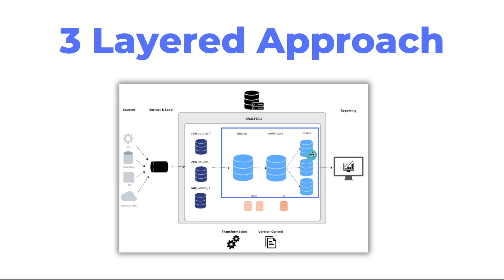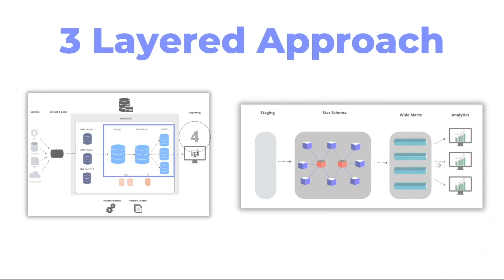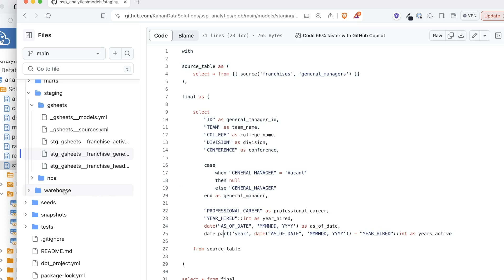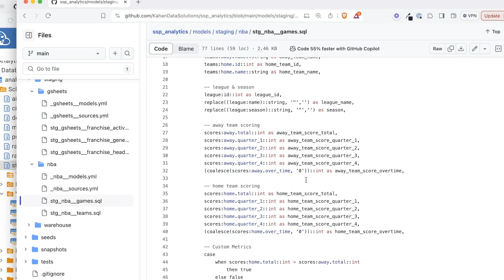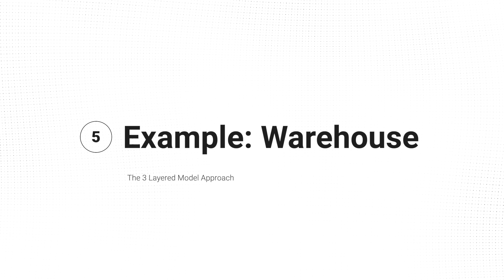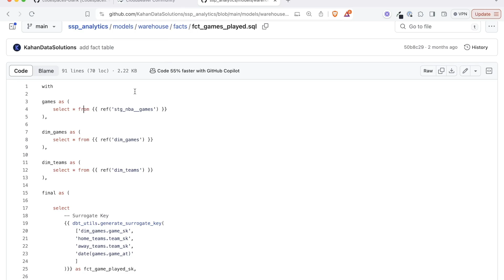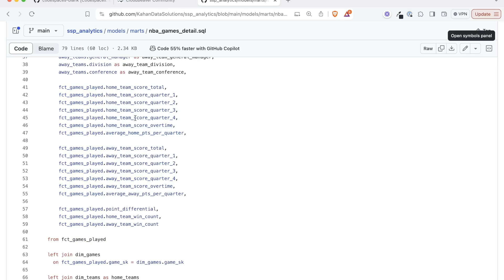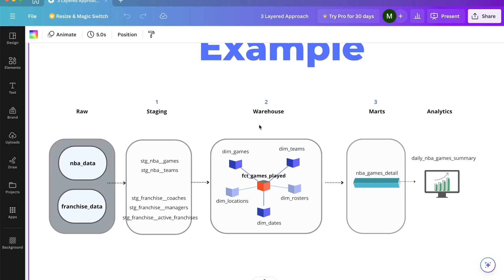How to Create a Data Modeling Pipeline (3 Layer Approach)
A data warehouse acts as the main hub for most data teams, yet it often becomes a mess.

While there are many different strategies to handle this, in this video I want to share the approach I follow.

It's based around a simple 3-layered design to take raw source data into meaningful data marts ready for analytics.

Timestamps:
0:00 - Intro
0:28 - High Level Overview
1:04 - Staging Layer
1:37 - Warehouse Layer
1:54 - Marts Layer
3:13 - Example: Staging
6:05 - Example: Warehouse
7:35 - Example: Marts
8:23 - Importance of Modeling